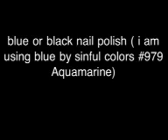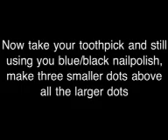Nail Tutorial: Paw Prints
Hey guys! so our new/ old channel is now all nail tutorials!

please comment any requests,comments,or feedback about our switch!!

please rate our videos!!